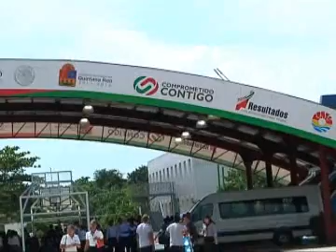17Feb2016 EL GOBERNADOR INAUGURA EDIFICIO Y DOMO EN LA UT CANCÚN